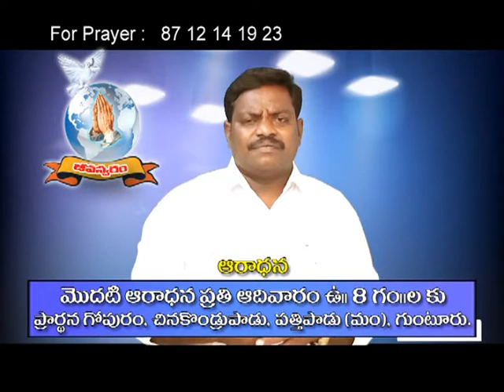ఆత్మీయతలో -అంటరానితనం soul meeting in jesus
soul meeting in jesus